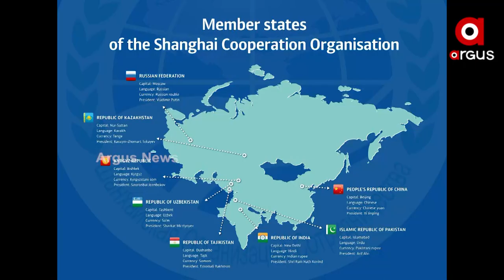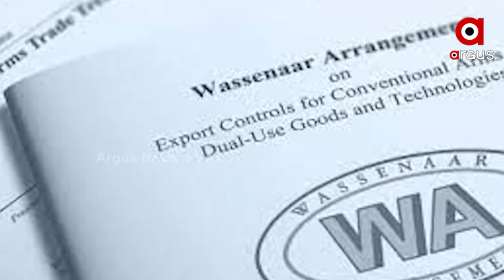ପ୍ରଧାନମନ୍ତ୍ରୀ ନରେନ୍ଦ୍ର ମୋଦିଙ୍କ ଆନ୍ତର୍ଜାତିକ ସ୍ତରରେ ବଢ଼ିଛି ଭାରତର ପ୍ରଭାବ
୨୦୧୪ରେ ନରେନ୍ଦ୍ର ମୋଦି ଦେଶର ପ୍ରଧାନମନ୍ତ୍ରୀ ହେବା ପରେ ବିଭିନ୍ନ ଆନ୍ତର୍ଜାତିକ ସଂଗଠନରେ ବଢ଼ିଛି ଭାରତର ପ୍ରଭାବ । ଅନେକ ବିଶ୍ବସ୍ତରୀୟ ସଂସ୍ଥାରେ ସଦସ୍ୟତା ଗ୍ରହଣ କରିପାରିଛି ଦେଶ । ମୋଦିଙ୍କ ୭ ବର୍ଷରୁ ଉର୍ଦ୍ଧ୍ବ ଶାସନ କାଳରେ ଭାରତ ବିଭିନ୍ନ ସଂଗଠନର ସଦସ୍ୟତା ଗ୍ରହଣ କରିବା ଦ୍ବାରା ଅନେକ ଦୃଷ୍ଟିରୁ ଲାଭବାନ ହୋଇଛି ଦେଶ ।